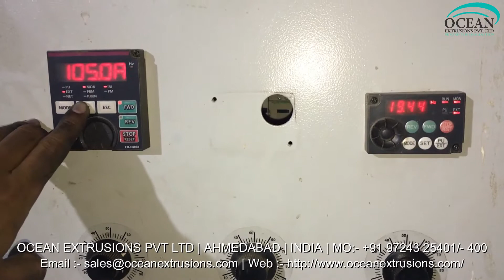Plastic Recycling Machine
Plastic Recycling Machine in India